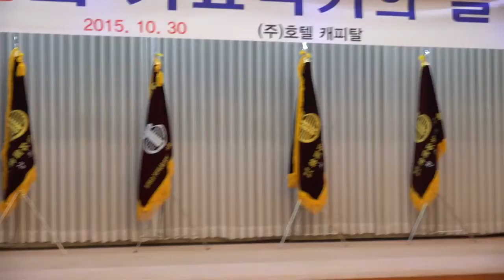회장 장경수-한마디_제9회 가요작가의 날-캐피탈호텔3층그랜드볼룸_4K_영상감독 이상웅-2015.10.30. MAH07993